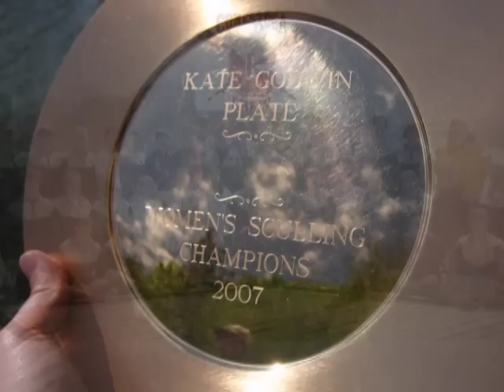Crew '07 - 1 A Tradition of Excellence!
Conestoga High School Crew Club 2007 Season Video. In 1998 the club was founded. In 1999 the club put it's first oars in the water. In just a few short years under the leadership of Coaches Paul Coomes and Amy Giddings, Conestoga Crew has become a recognized leader among the high school crews competing on the Schuylkill river and has already established a Tradition of Excellence.

High School crew teams have competed on the Schuylkill river in Philadelphia for over 100 years.

This video created by Daniel Endy. All included video clips and most photos by Daniel Endy.

(Conestoga Crew 2007 Season in Review - Part 1 of 11)